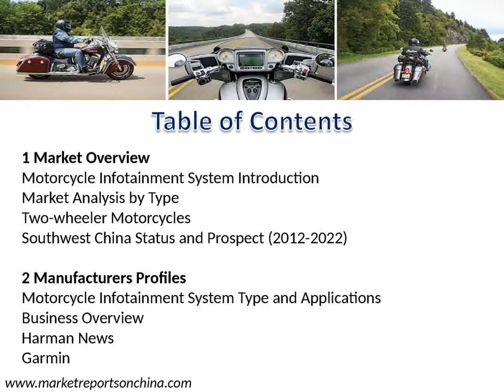China Motorcycle Infotainment System Market by Manufacturers, Regions and Forecast to 2022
Motorcycle Infotainment System is a collection of hardware and software in motorcycles that provides audio or video entertainment.